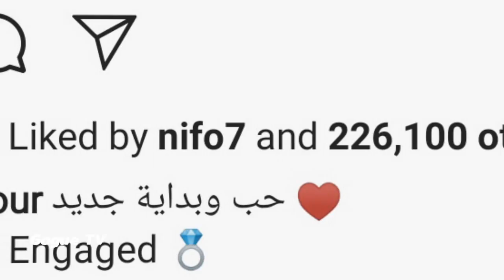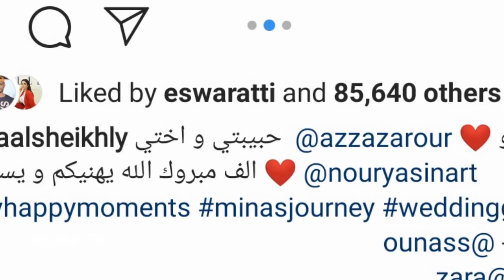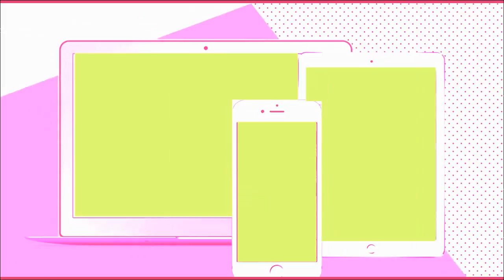انس و اصالة و عدد من اليوتيوبرز في حفل زواج عزة زعرور _ GogueTV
انس و اصالة و عدد من اليوتيوبرز في حفل زواج عزة زعرور

جميع الحقوق محفوظة لدا قناة غوغ